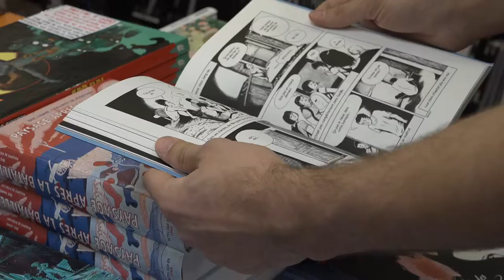Laurent Lerner - Delirium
Laurent Lerner vous présente la maison d'édition Delirium.